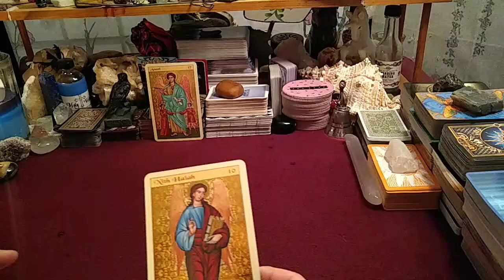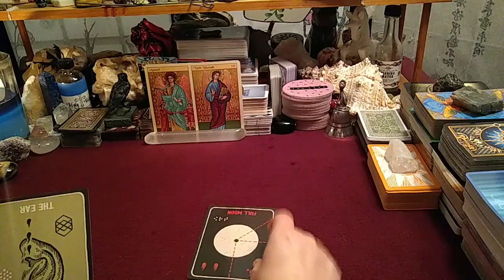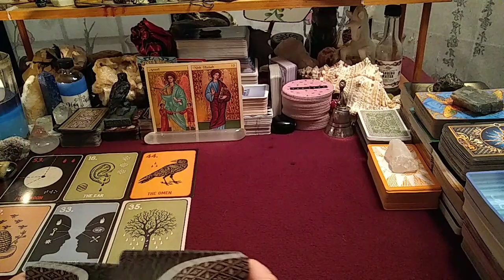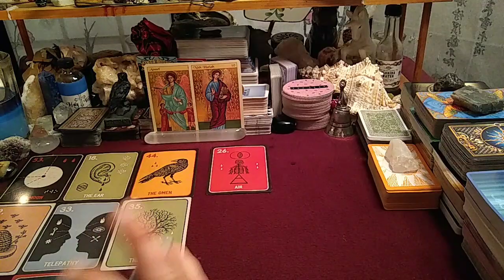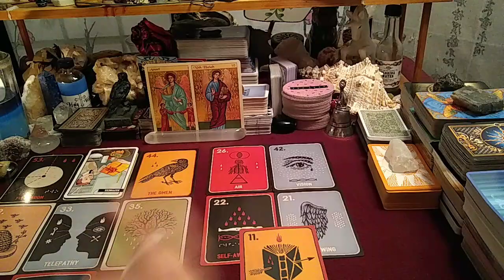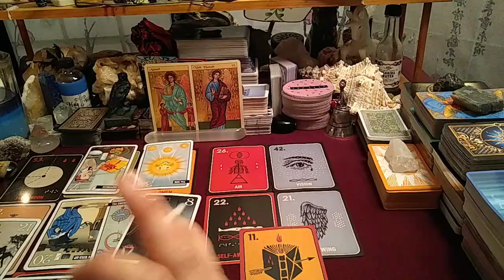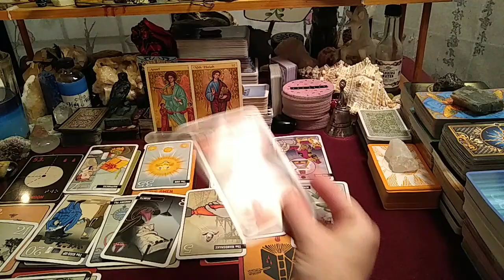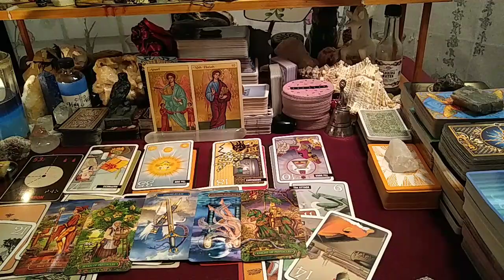CR4H🌏 - Hearing/Raven/Tree/Full Moon!2/25/2021 & Beyond.🧿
🔮READING OPTIONS & PRICING:
NEW CLIENTS ONLY get $10 USD off (FIRST READING ONLY):
* 30 min Live Phone Reading $60 USD (No Clarifying Cards)

* 1 hour Live Phone Reading $100 USD (Fully In-depth with Clarifying Cards)

* 1 hour Pre-recorded Video Reading Via Private YouTube Link $150 USD (Fully In-depth with Clarifying Cards. Please allow for 48-96 hours or 2-4 days turn around time frame based on date/time full payment has been submitted.)

*EMERGENCY READING (SAME DAY AFTER 6PM, Monday-Saturday & on Sunday BEFORE 4PM) add (+) $30 USD to the above prices.

All content on Lunar Logic Tarot 11:11 ©️ YouTube channel is solely owned and operated by the content creator of Lunar Logic Tarot 11:11©️. 🧿